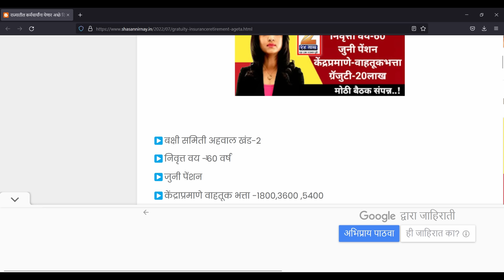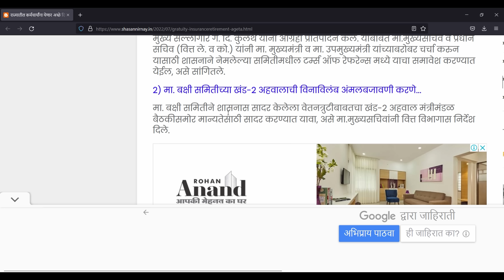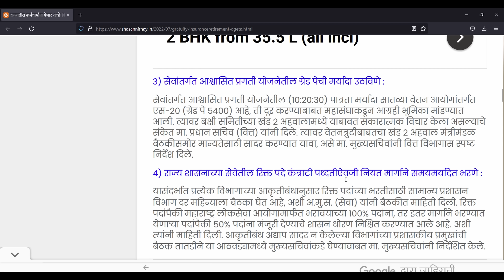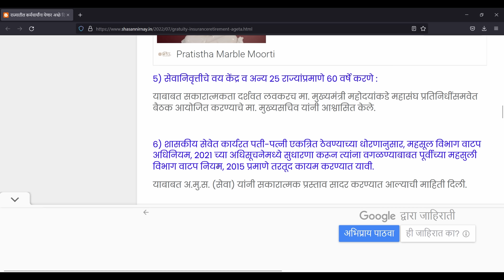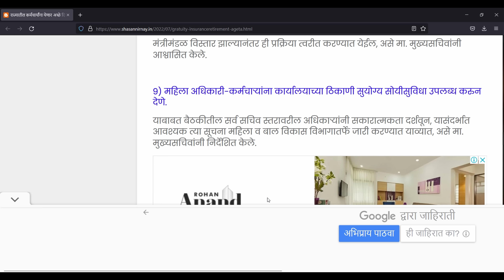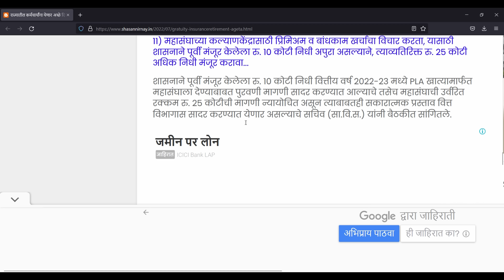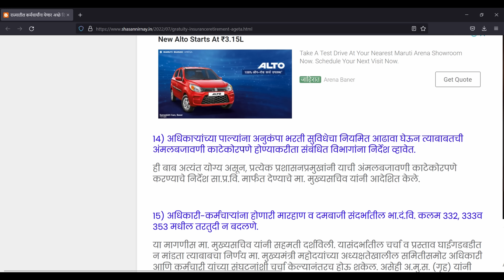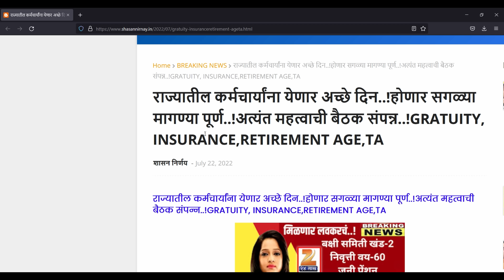| महाराष्ट्र राज्य राजपत्रित अधिकारी महासंघाच्या सोबत प्रधान सचिव, मुख्यमंत्री,उपमुख्यमंत्री बैठक.|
महाराष्ट्र राज्य राजपत्रित अधिकारी महासंघाच्या सोबत प्रधान सचिव, मुख्यमंत्री,उपमुख्यमंत्री बैठक संपन्न